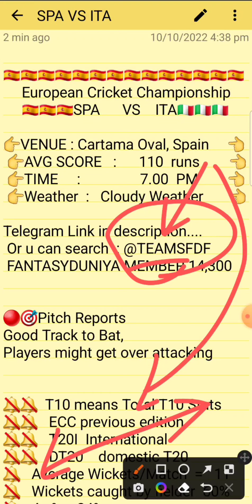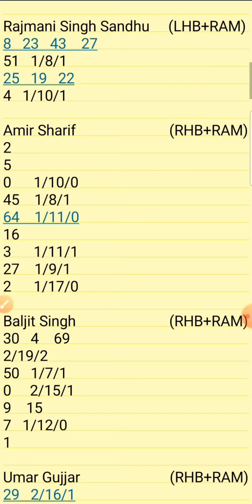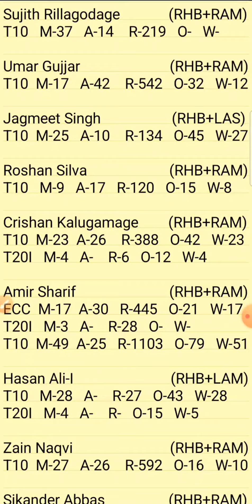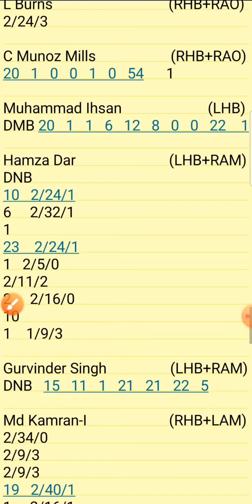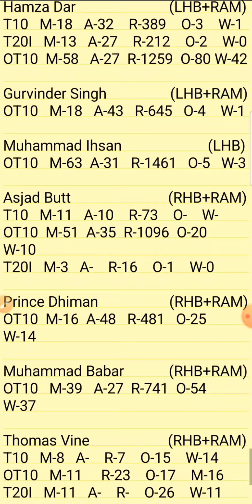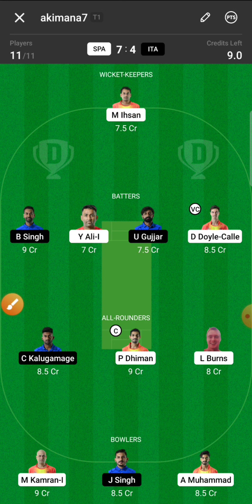SPA vs ITA Dream11 Prediction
1.Above video is based on my own research and analysis,  nobody is forced to play or believe in my videos, go with your instinct.

2. Dream11 takes great care to comply with all central and state legislation in India to ensure that  users are fully protected.

SPA VS ITA DREAM11 T10
SPA VS ITA EUROPEAN T10 TEAM
SPA VS ITA T10 CRICKET

Spa vs ita
Spa vs Ita